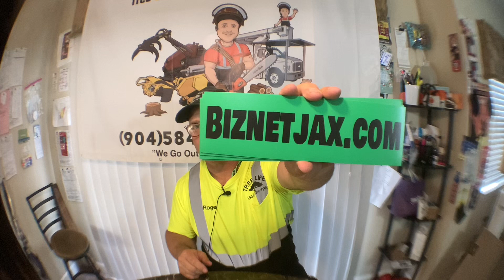April 11, 2024